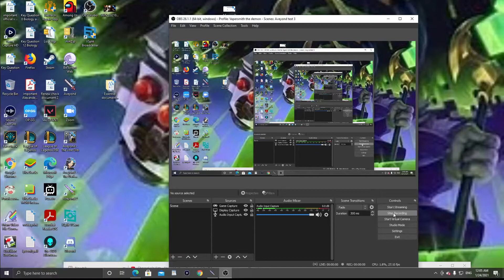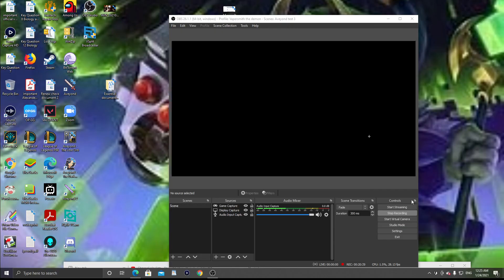Aveyond 2 Braving the Behemoth & the flames only to find its not the answer